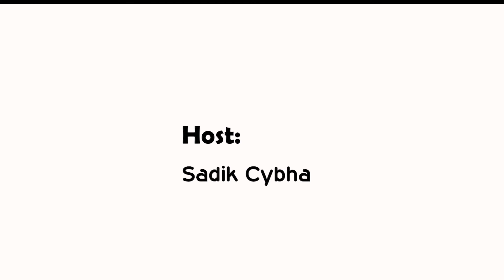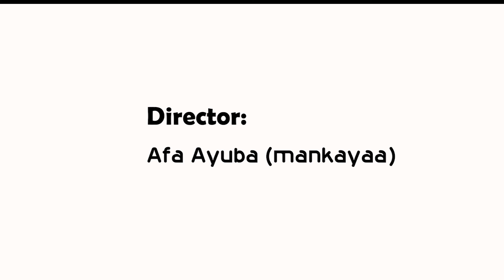SADIKCYBHA AND BARON DE JAHRULE BREAKING DOWN DOUBLE T - GMAA TRACK.